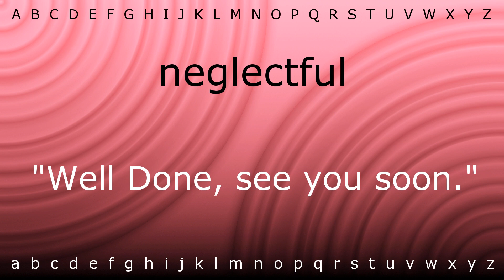Here I will show you how to say 'neglectful' with Zira.mp4